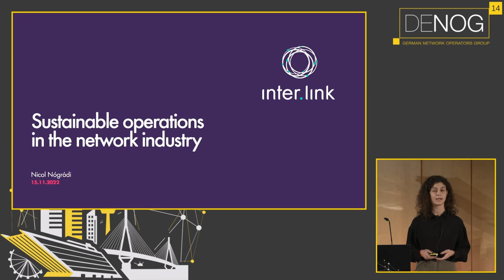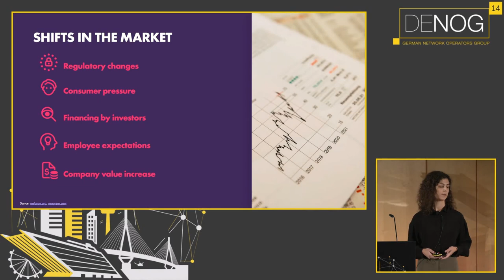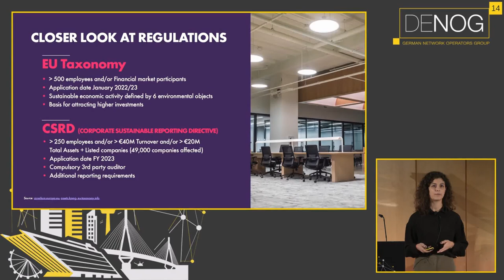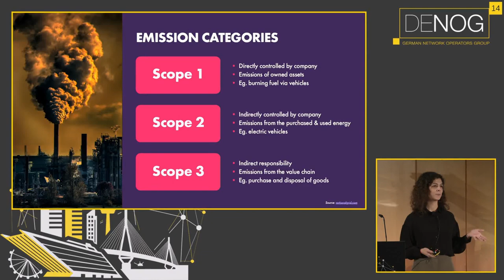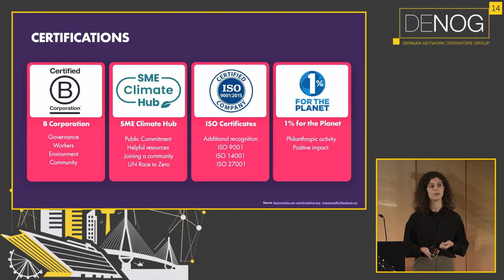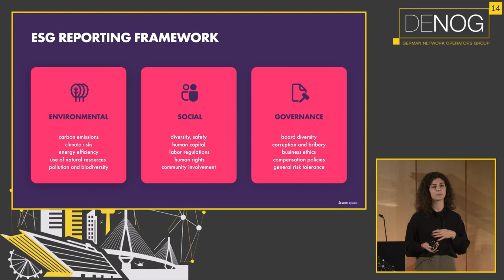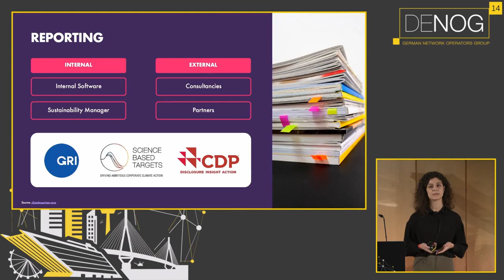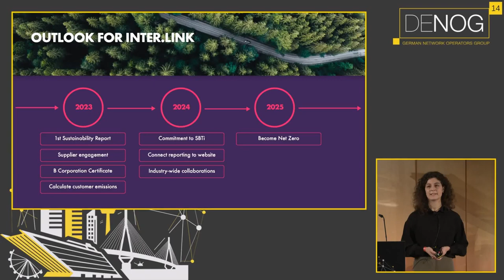DENOG14 Sustainable operations in the network industry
Are you hearing the word sustainability more and more often but you are not sure what exactly that means for you, your company, or the industry? In this talk you will learn about the new upcoming regulations, tracking options, network vendor sustainability data, reporting types and forms, organizational integration of sustainability data, as well as some certificates you can apply for. You'll also get insights into our lessons learned at Inter.link and our best practices to assist you on your sustainability journey.

Speaker:  Nicol Nógrádi